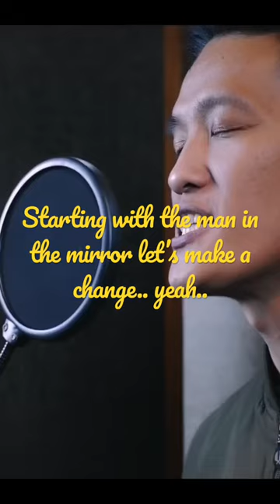We are the World (Rap section)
# We Are The World - Cover by Chinlung Chhuak Artist